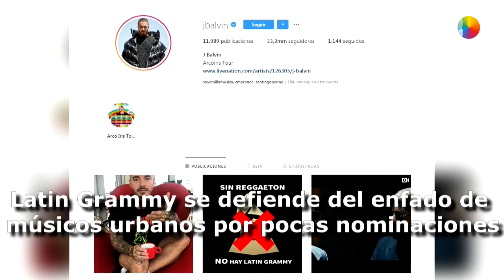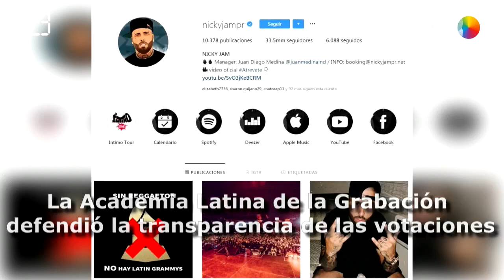América al día en 60 segundos: miércoles 25 de septiembre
Bogotá, 25 sep (EFE).- La transcripción de la conversación telefónica entre el presidente de EE.UU., Donald Trump, y su homólogo ucraniano, Vladímir Zelenski, muestra que el mandatario pidió como "favor" a Kiev que investigara al exvicepresidente Joseph Biden. El presidente de Rusia, Vladímir Putin, reiteró a Nicolás Maduro, su apoyo frente al autoproclamado líder interino, el opositor Juan Guaidó y más en el resumen del día.